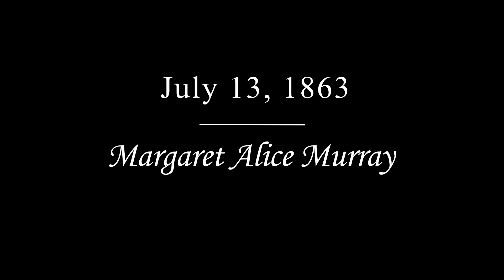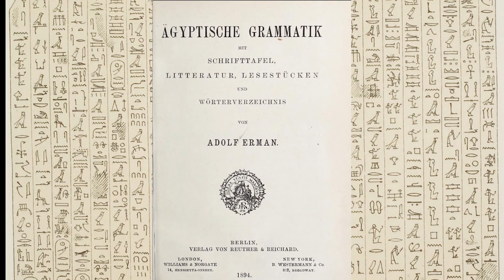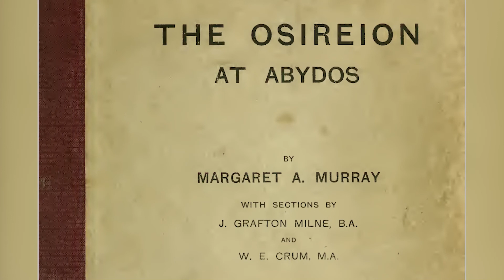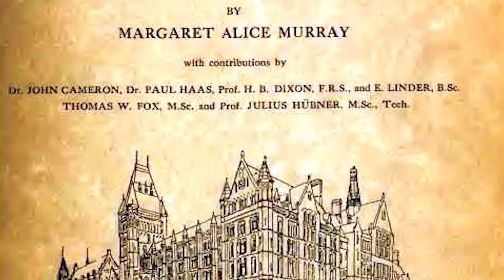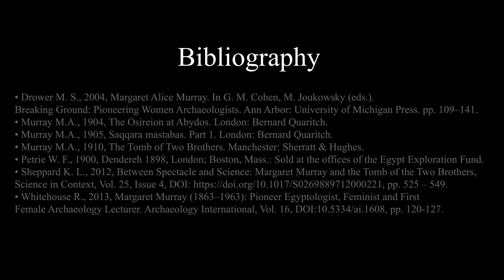Margaret Murray | July 13, 1863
This story is about Margaret Murray – an outstanding Egyptologist, anthropologist, and archaeologist. She was born on this day, July 13, 1863. Plunge into the World of Ancient Egypt.

Antonio Vivaldi - Four Seasons. Spring
Derek and Fiechter - Ancient Egyptian Music. Hathor